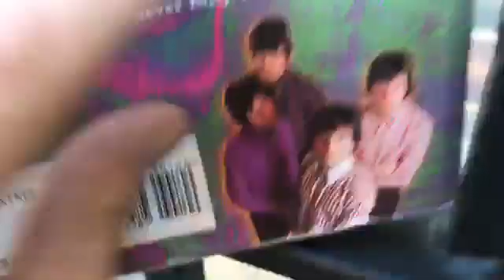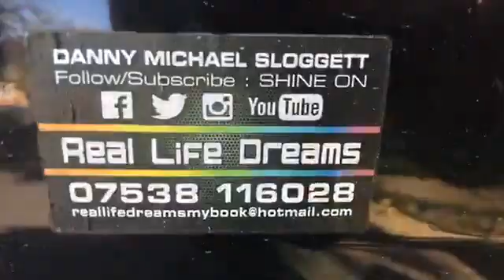Syd Barrett Shirt I wear to Pink Floyd Nick Masons show at Camden roundhouse east London now